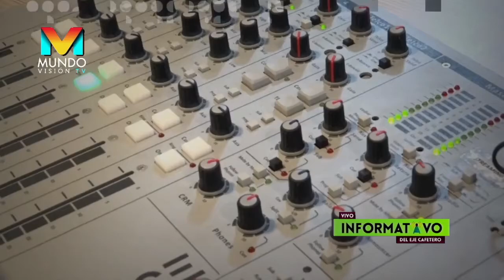Diego Ramos Castaño - Invitado en Que Buena 92.1 fm